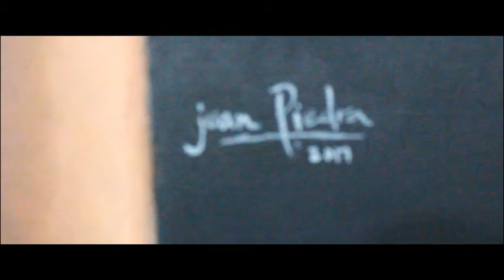Los ActoresTranslúcidos de Juan Piedra Trailer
Exposición pictórica de Juan Piedra que muestra algunos de los personajes que hacen posible el arte y la cultura en la ciudad de Guadalajara, Jalisco, México.
Paco Padilla, Genaro Palacios, Jorge Ángeles, Juan Carlos Macías Islas, Sara Isabel Quintero, Pilar Herrera, Alfredo Sánchez, Enrique Blanc, Jesús Hernández.
2 de marzo 2017, 19:00 hrs.